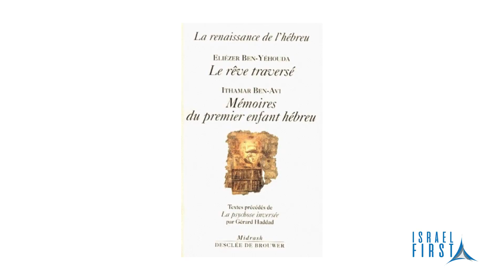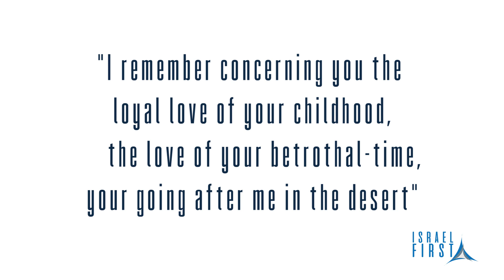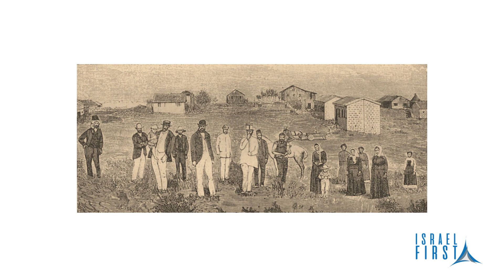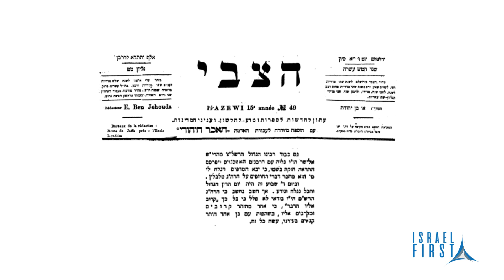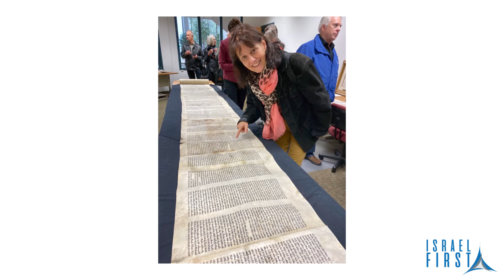Israel First TV Programme 129 - Eliezer Ben‑Yehuda - Zionist Pioneer & Father of Modern Hebrew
Israel First TV Programme 129 - Nathalie Blackham has an historic interview with Rabbi Eliezer Ben‑Yehuda, the grandson of Eliezer Ben‑Yehuda - Zionist Pioneer & Father of Modern Hebrew. When Eliezer Ben-Yehuda arrived in the Holy Land in 1881, Hebrew had not been the spoken language of the Jewish people since the time of the Bible. Yet, thanks to Ben-Yehuda, by 1922 enough Jewish pioneers were speaking Hebrew that the British Mandate authorities recognized it as the official language of Jews in Palestine.
Ben-Yehuda conceived of Jewish nationalism as both the return to the historical homeland in the Land of Israel, as well as the revival of the Hebrew language. To accomplish the latter, Ben-Yehuda needed to inspire a near impossible feat: transform Hebrew, which for centuries had been used only in study, into a modern spoken language. Eliezer Ben-Yehuda never saw the creation of the State of Israel. He passed away only one month after the British authorities declared Hebrew to be the official language of the Jews of Palestine. Yet his dream of yisrael be’artzo uvilshono, the rebirth of the nation of Israel in its own land, speaking its own language, came to fruition. His efforts are counted among the great language revivals of human history. For more information about Rabbi Eliezer Ben‑Yehuda (the grandson!)